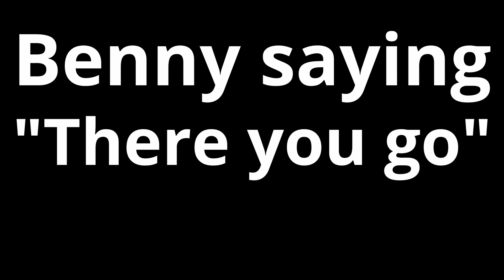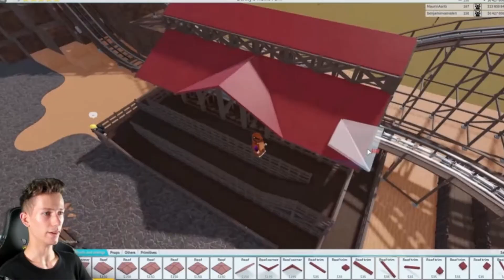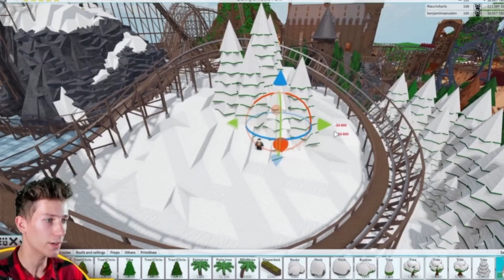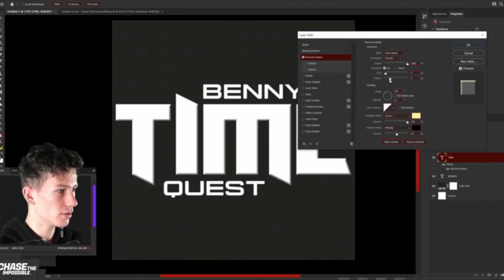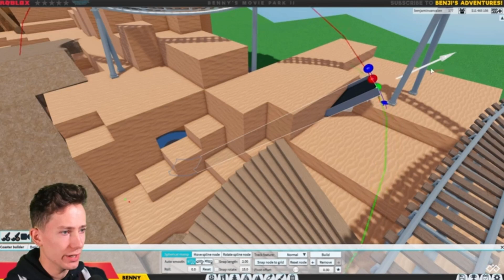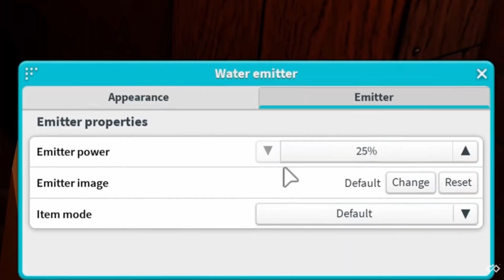Benny Saying ''There You Go'' for 8 Minutes Straight